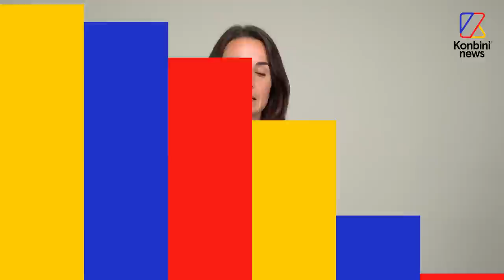Football : Mélissa Plaza dénonce la misogynie et les discriminations envers les footballeuses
« Il fallait toujours prouver deux fois plus devant les garçons » : Mélissa Plaza est ancienne footballeuse professionnelle internationale. Aujourd’hui elle dénonce le mépris et la misogynie constante envers les footballeuses, ainsi que les grosses inégalités de traitements et de salaires.